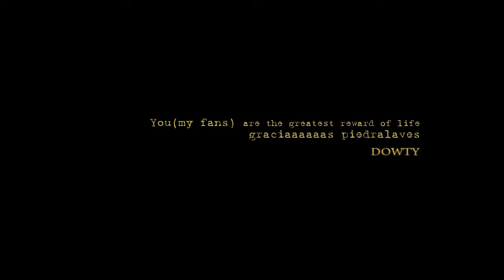Dowty Ebi with fans (Avila)